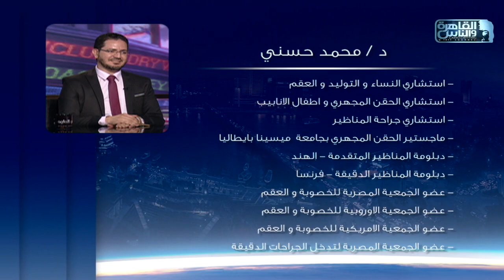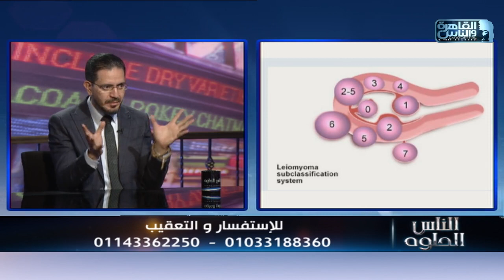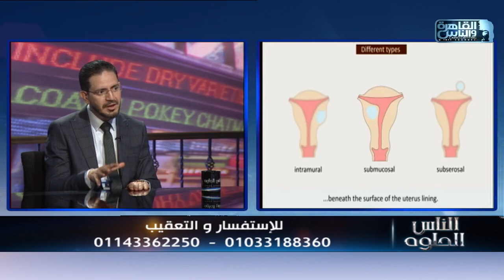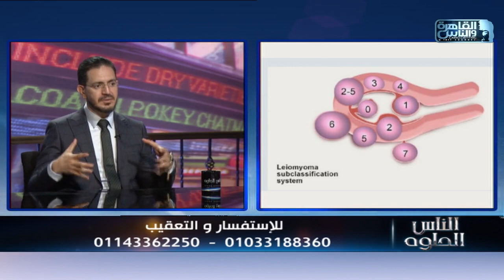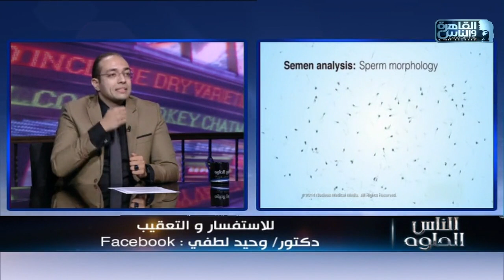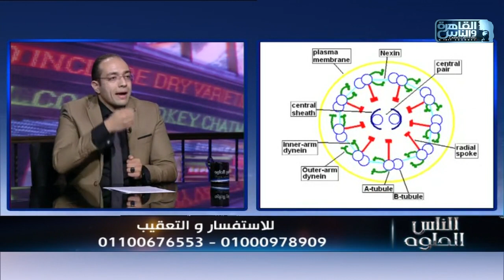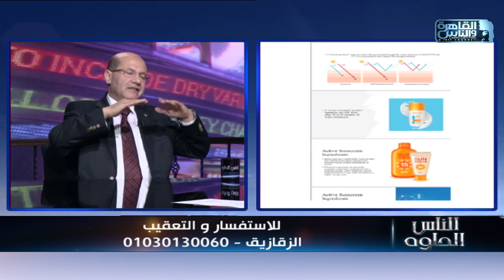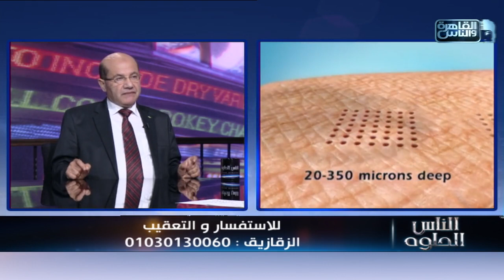القاهرة والناس | الناس الحلوة مع د/ أيمن رشوان الحلقة الكاملة 31 أغسطس 2021